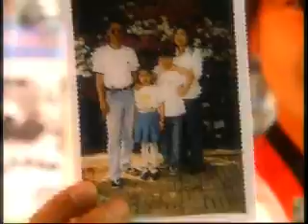KTigers- girl interview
in diznei channel